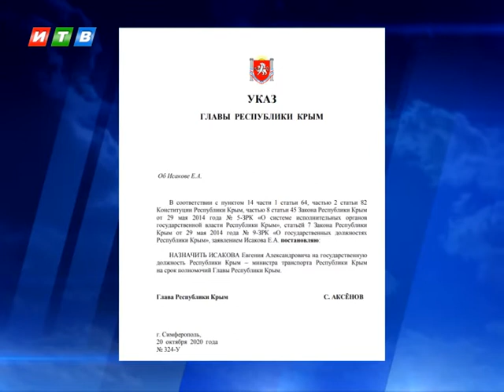В Крыму назначили нового министра транспорта